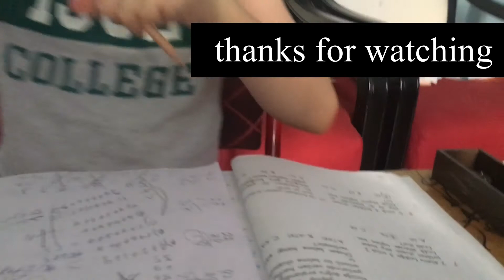FIRST DAY/ONLINE STUDY GRADE 2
Keremvlog#turkeystudyonline#study is to success.